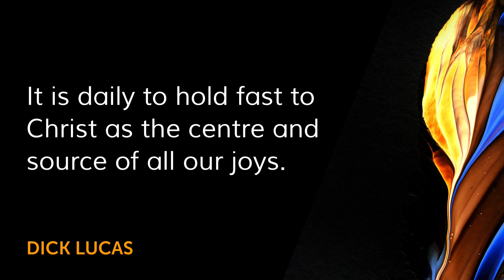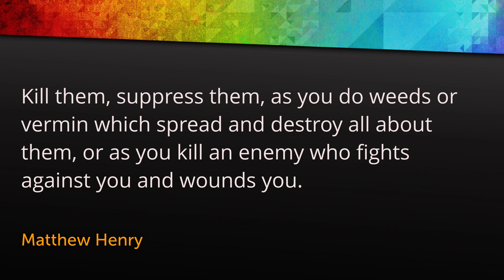Sermon: First Things First (Col 3:1-14)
Welcome to the channel for St Stephen's Presbyterian Church, Tamworth, Australia.